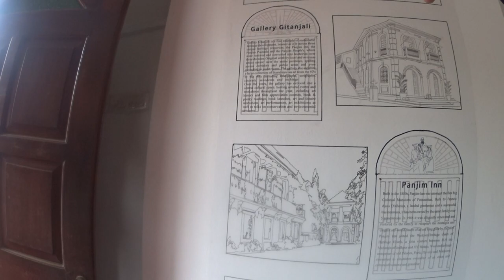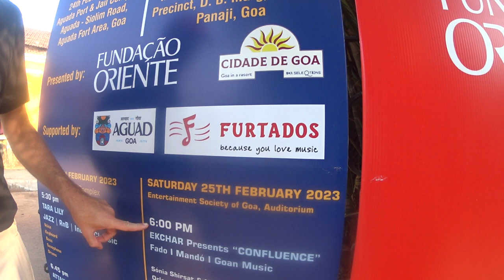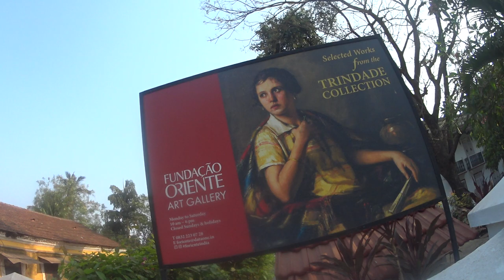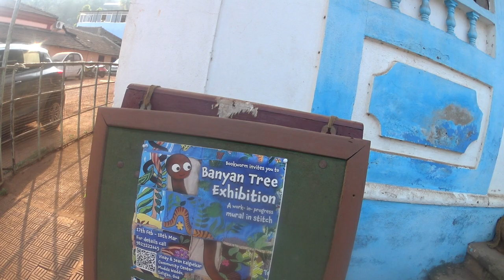A walkthrough through Panjim's Latin Quarter, Fontainhas (Mala)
Please been a responsible tourist here. Some locals in this tourist-magnet complain about the crowds swamping their place. Recorded by Frederick Noronha (FN).